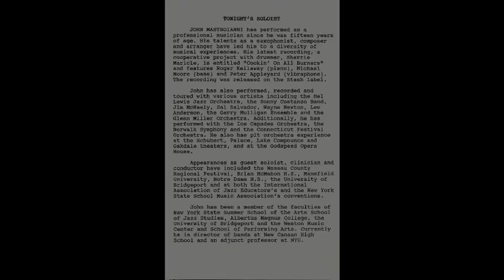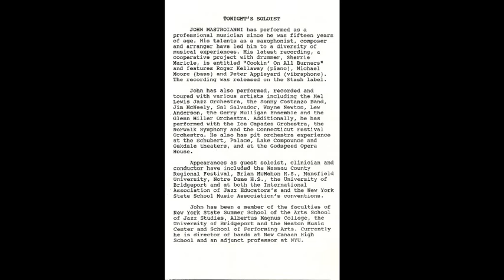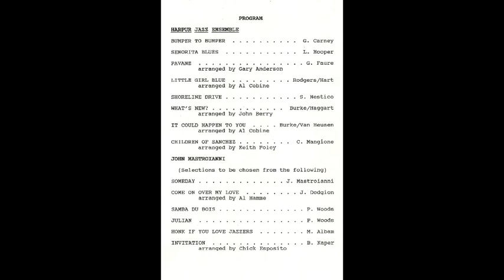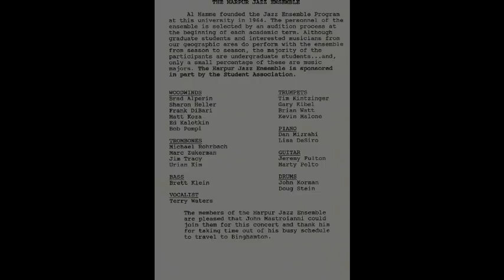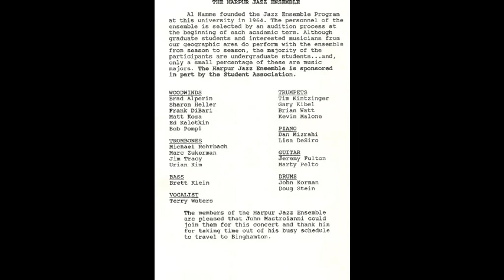Children Of Sanchez - The Harpur Jazz Ensemble (arr. Keith Foley) (1991)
Composer - Chuck Mangione
1978 A&M Records
Gate Music, Inc.
Performed on November 7, 1991 in Watters Theater at SUNY Binghamton
The Harpur Jazz Ensemble - Big Band Jazz
Directed by Al Hamme
Special Guest Artist - John Mastroianni